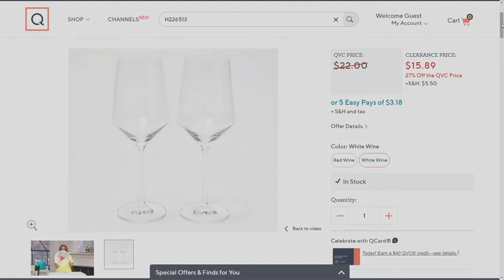Schott Zwiesel Pure Set of 2 Red or White Wine Glasses on QVC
Schott Zwiesel Pure Set of 2 Red or White Wine Glasses

Here's to celebrating great friends, delicious wine, and elegant stemware. Cheers! From Schott Zwiesel.